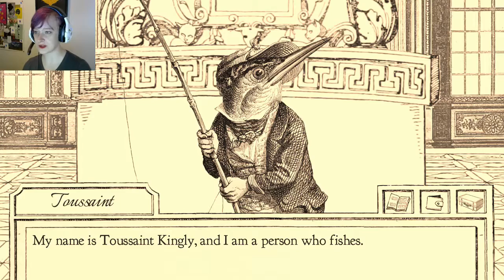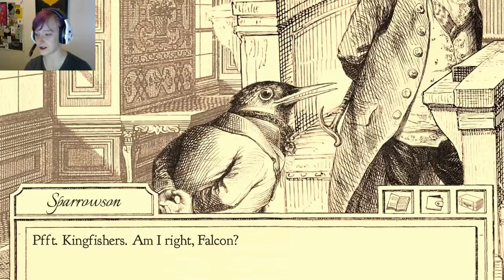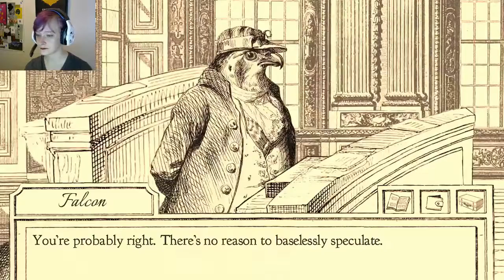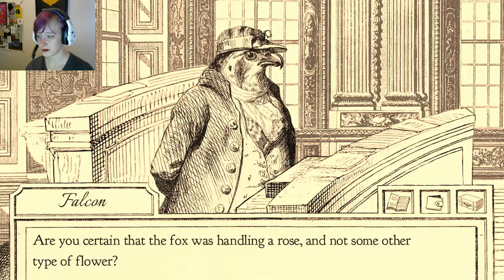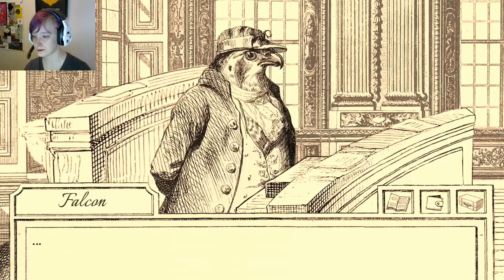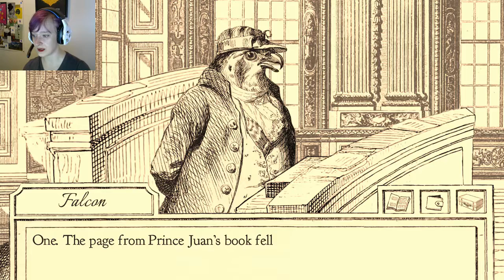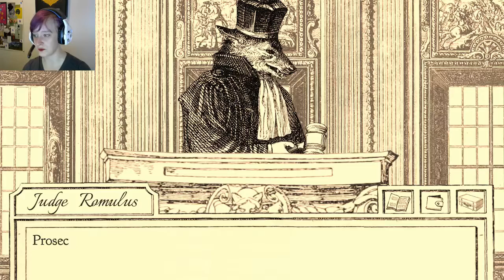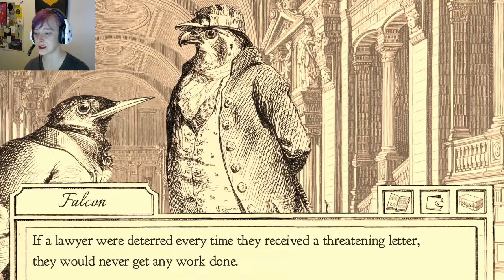Aviary Attorney # 10 - I know You're Lying, I just Don't Know How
Trial day one ends pretty much right where it began